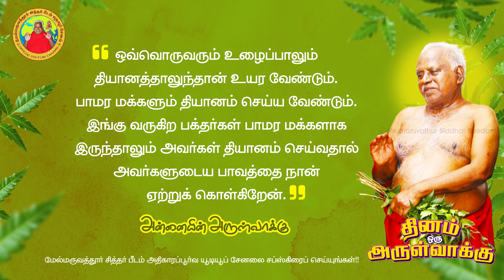17-03-2022 | தினம் ஒரு அருள்வாக்கு | பக்தரின் குரல்